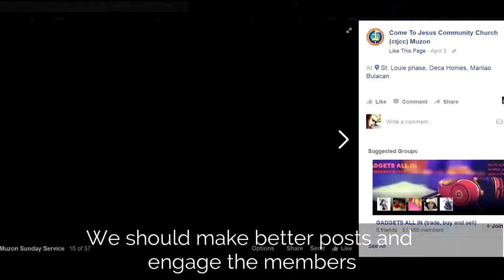Stories | Lorinda Ang